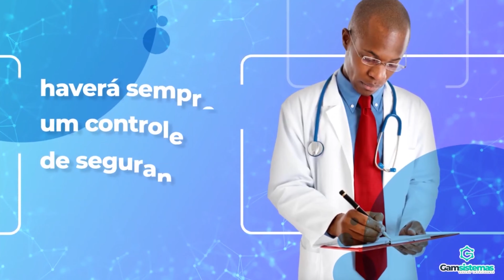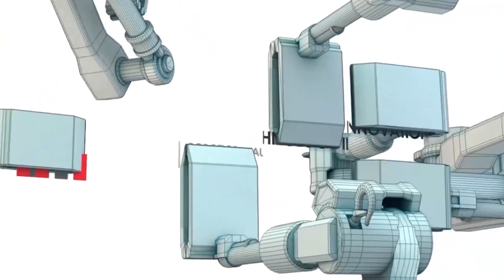Cidinha Veigas no Programa - SP Conectado - 4º Bloco